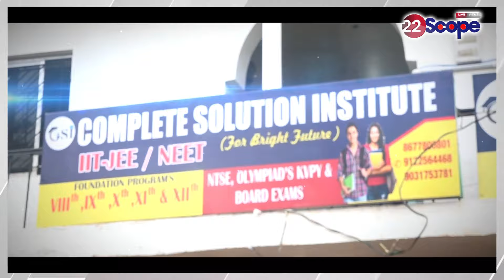चम्पई की कैबिनेट हुई पूरी, पर कांग्रेस के विधायक नाराज, कैसे चलेगी सरकार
What will be the role of Basant Soren, what will the disappointed Baijnath Ram do now?

बसंत सोरेन की कैसी होगी भूमिका, तो अब निराश बैजनाथ राम क्या करेंगे ?
About Channel:
22Scope is a leading digital media platform of Jharkhand & Bihar. We are highly reliable and most trusted for political news, sports news, educational news, etc.

22Scope Live TV | 22 Scope | Hindi News | 22 Scope लाइव

CHANNEL AVAILABLE
JIO TV SETTOP BOX Channel No - 1475
VI
ROCK TV